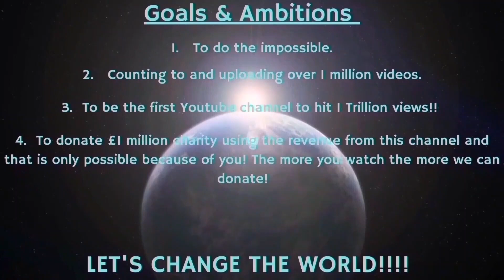Counting to ONE MILLION!!, This is Number 94,604